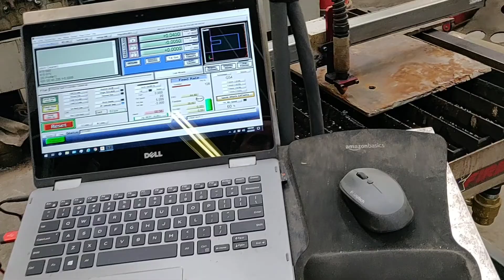Repurposing 1/2" AR500 Loader Bucket Cutting Edge - Langmuir Systems CNC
I dug a piece of loader bucket cutting edge out of the scrap heap for this chain wear plate...